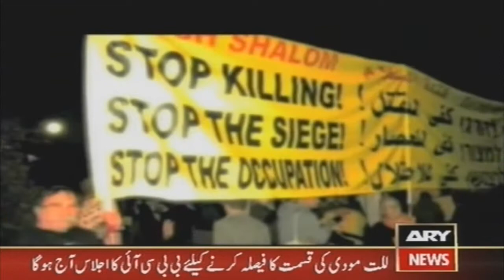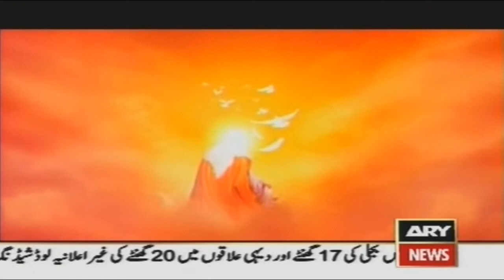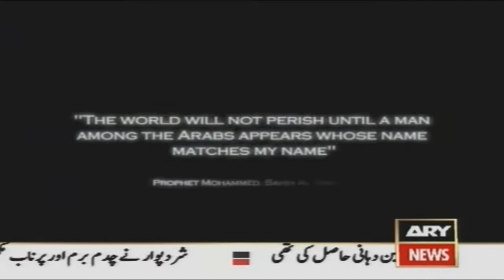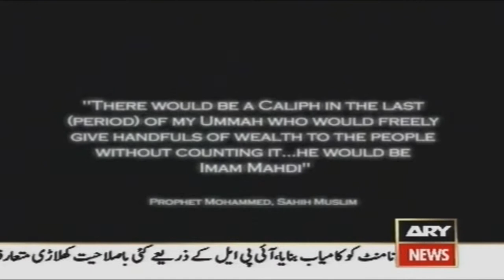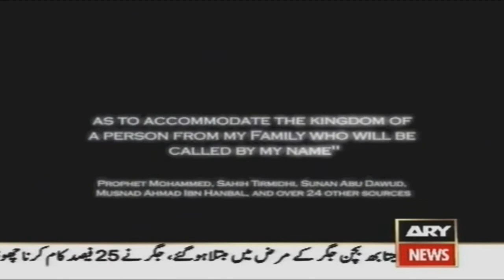The Arrivals Reloaded (English) Part 10 ( 2 of 4)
Ahmadi Religion of Peace and Light IS FALSE DO NOT FALL FOR IT! The Arrivals Reloaded Part 10 (English)
*Standard Definition*

This is the tenth and final part of the recreated version of The Arrivals.

Air Date: 25th April 2010
Channel: Ary News UK